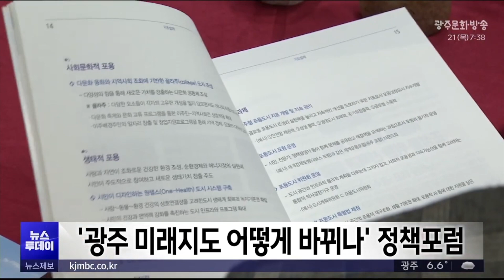'광주 미래지도 어떻게 바뀌나' 정책포럼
도시철도 2호선, 복합쇼핑몰 등
민선 8기 광주시의 핵심 정책들이
광주의 미래를 어떻게 변화시킬지 모색하는
정책포럼이 열렸습니다.

광주도시공사와 뉴시스광주전남본부가 마련한 이번 행사는
광주연구원, 광주시의회, 시민사회, 학계 등이 모여
시민 여론조사 등을 통해 진단한
지역 미래먹거리 산업 방향성을 점검하고,
미래 청사진 등을 살펴봤습니다.

포럼에서는 산업적 측면뿐 아니라
문화, 공간구조, 주거 등
다양한 도시 문제 정책에서 발굴된 추진 방향을
광주시 등에 건의할 계획입니다.